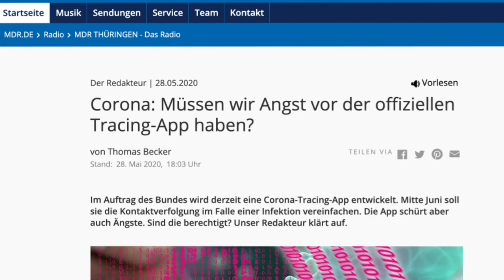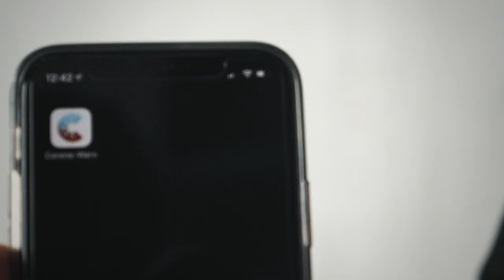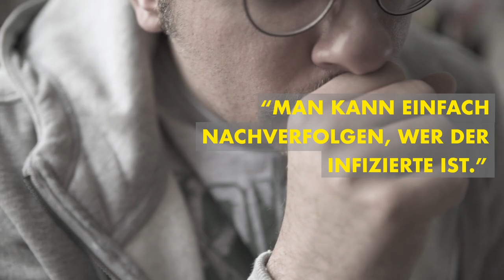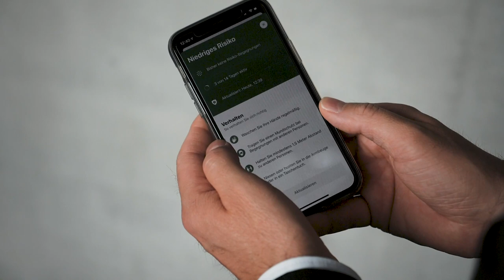Bringt die CORONA-WARN-APP überhaupt IRGENDETWAS??? | DEBUNKED! Der Faktencheck der FDP-Fraktion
Die Corona-Warn-App ist jetzt ein paar Tage auf den Markt, doch noch immer haben viele Leute Vorurteile gegenüber der App. Dient sie nur der Überwachung und kann man so nicht genau rückverfolgen wer der Infizierte ist? Wir sind den Mythen um die Corona-Warn-App mit unserem digitalpolitischen Sprecher Manuel Höferlin auf den Grund gegangen – hier bei der 2. Folge DEBUNKED!

Videoproduktion/Redaktion: Annika Marx
Redaktion: Michelle Kortz